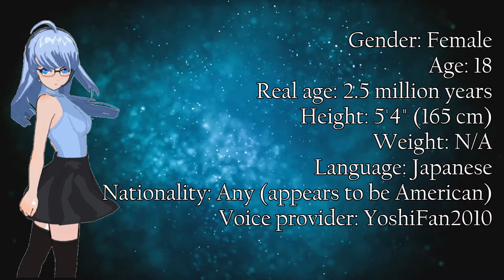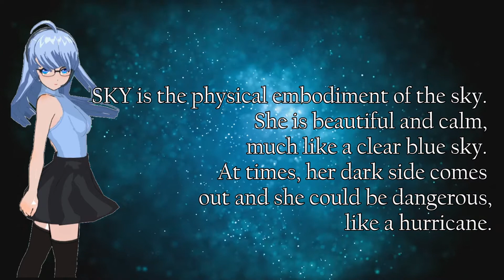[UTAU RELEASE+DL] SKY Act 2 (Tri-pitch CV) Bacterial Contamination/細菌汚染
SKY Act 2 is finally here!

This voicebank was recorded last year, and it's gone under a lot of testing to make it just right. I am confident in the results.

Voice description: Range expansion, very high and very low. Smooth and clear. High and low ranges are slightly whispery, CORE pitch is normal. Well suited for UTAU users with any amount of experience.

Known issues:
High range has a bit of a different timbre too it than Core and low range. Not for use in powerful songs.

Logical range: C#3~B5
Recorded pitches: C4(CORE) D5(↑) G#3(↓)
Voice is modelled after my own vocal range.
Recommended engine: Moresampler, fresamp, resampler
Hiragana encoded (only CORE is romaji)
Fully otoed
Includes breaths and end breaths

HOW TO USE:
High range will activate automatically past D5 (Hiragana only). Low range will activate automatically passed G#3 (Hiragana only). Ranges may also be activated by adding D5 or G#3 after a not (Ex. あD5 さG#3)

Breath sample can be activated with br2 or 息. End breaths look like this: aR , iR , uR , eR , oR.

SKY is a developing character. Some character facts may have changed from previous releases, and may change in the future.

Character description:
Gender: Female
Birthday: August 24
Mental age: 18
Actual Age: 2.5 million years
Height: 5'4" (165 cm)
Weight: N/A
Language: Japanese
Nationality: Any (appears to be American)
Voice provider: YoshiFan2010
SKY is the physical embodiment of the sky. She is beautiful and calm, much like a clear blue sky. At times, her dark side comes out and she could be dangerous, like a hurricane.
Likes: Reading/writing, listening to music, nature, wearing glasses (She doesn't need them for vision!)
Dislikes: Most people, grape juice, cats
Favorite food: Oranges

RULES OF USAGE:
R-18 is allowed.
Fanart is allowed.
Original songs/works are allowed.
Editing of oto.ini is allowed.
Redistribution of edited oto.ini is NOT ALLOWED.
Derivatives of any kind are NOT ALLOWED WITHOUT PERMISSION.

My email is located in my YouTube channel description.

To download, simply click the arrow button on the top right corner of the page. After the download completes, double click the uar file. It will then automatically install the voicebank into UTAU. If you have any issues, please let me know right away!

Credits:
Original song by Kanimiso-P
UST by Kyaami
Tuning by YoshiFan2010 (me) and
Background video by Rutuja Landge
SKY character art by me (made with 3DCG)
Voicebank recorded, otoed, and managed by me